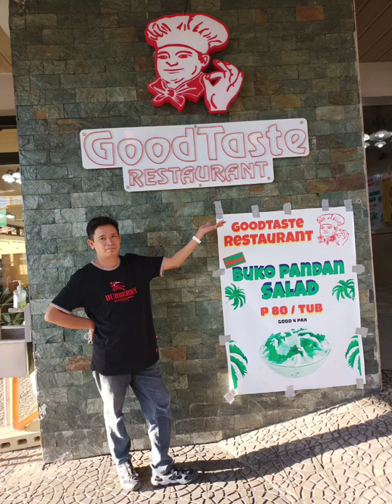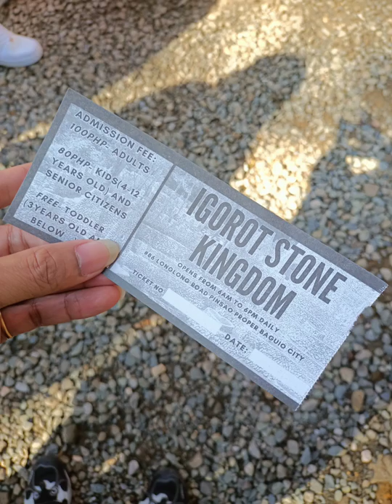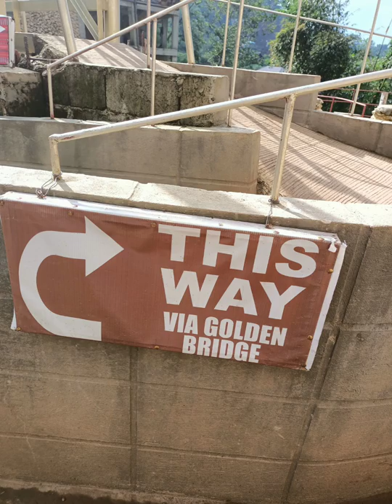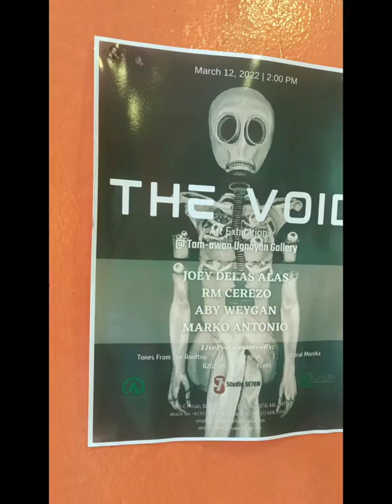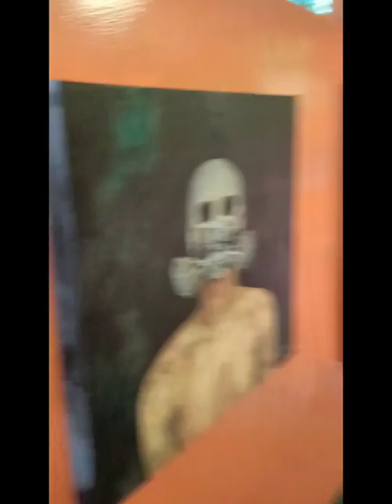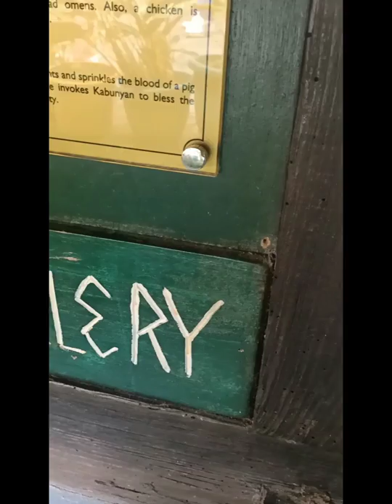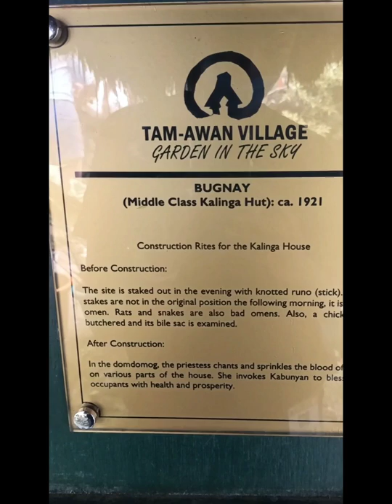First Time ever Baguio City part 1 | Reflection Vlog